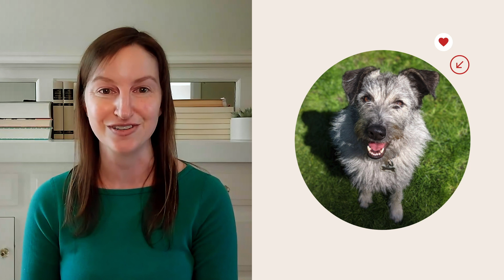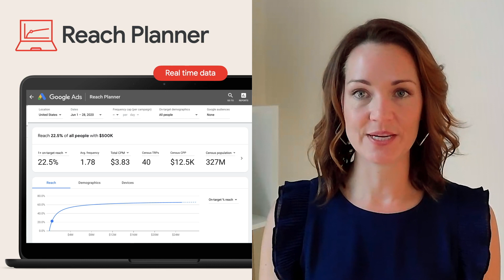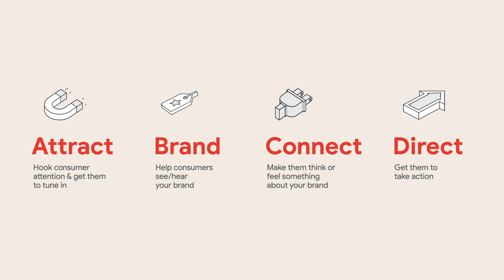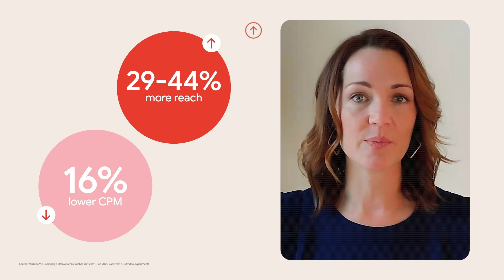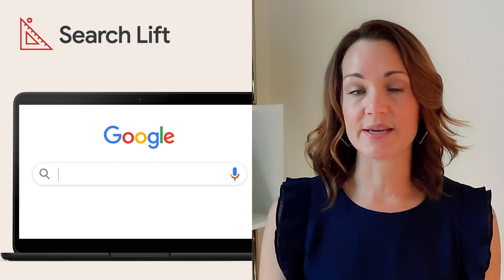Amplify Awareness with Smarter Tools and Products | Google Ads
As the economic climate increases pressure to prove direct marketing impact, Google ads can help businesses maximize ROI while continuing to fill the top of the funnel. In this session we will share product innovations, best practices and success stories to help you plan, buy and measure your awareness campaign using our latest solutions.

Closed captioning is available in a selection of other languages. Click on Settings, Subtitles/CC for a list of options. If you manage a Google Ads account with a lot of keywords and ad groups, bulk uploads are an easy way to manage changes to your campaigns.